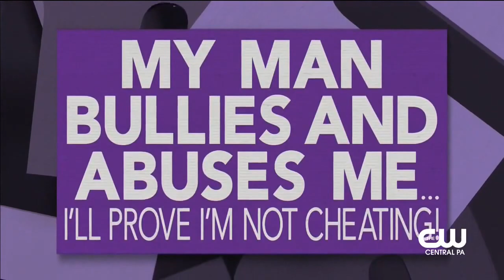Maury 07 Candice's husband uses intimidation and bullying to get what